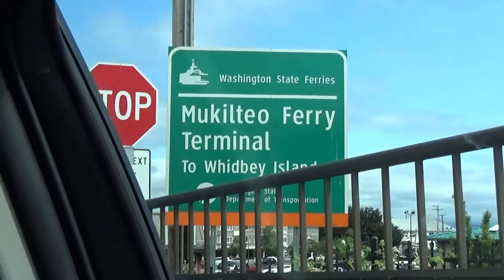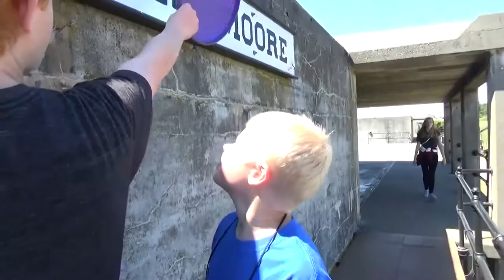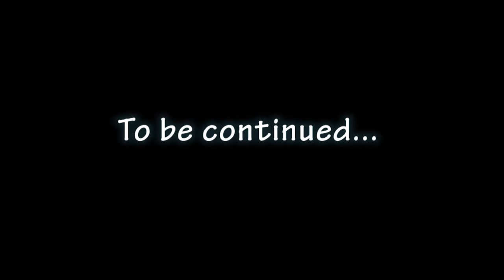HAUNTED BOMB SHELTER?! - Seattle Vlogs (Day 3)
Come along as we explore Fort Casey! In vlog #3, you'll see us brave a haunted bomb shelter, throw frisbees from a watch tower, ride a ferry, and refresh ourselves with ice cream at the end of the day.